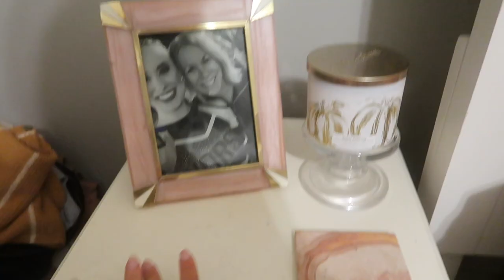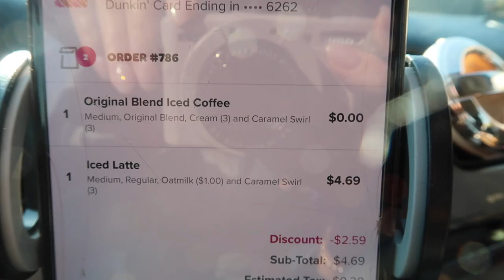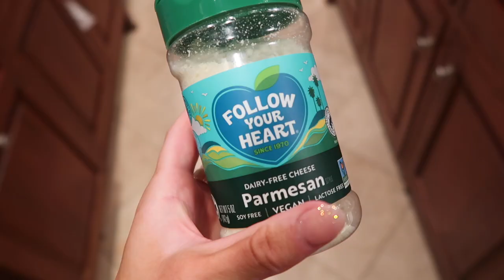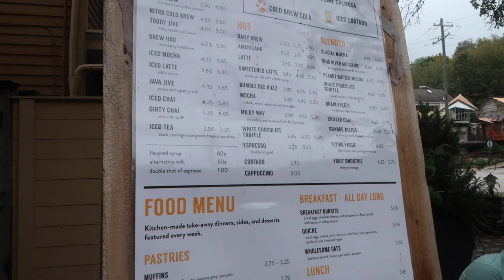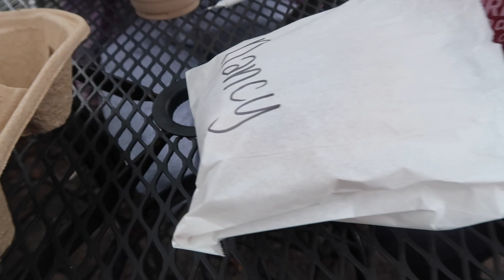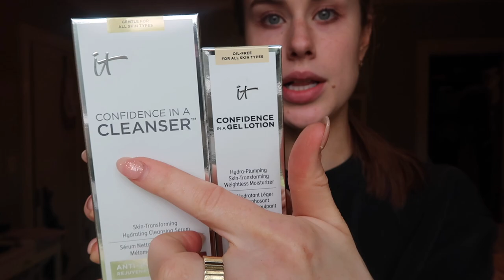Vlog | national coffee day, game week, dancing at a high school football game, new fall clothes!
Glass straws
Water Bottle: Favofit Water Bottle with Time...

Leather watch band